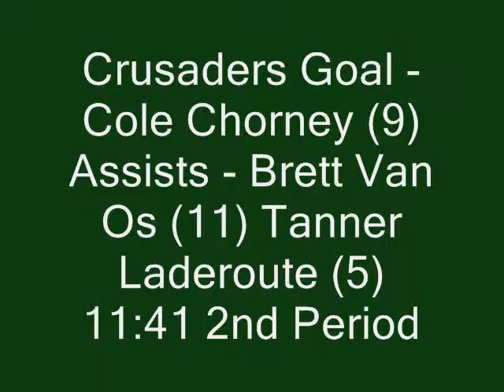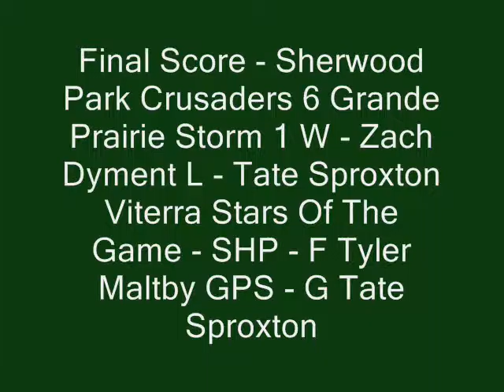Sherwood Park Crusaders VS Grande Prairie Storm November 18th, 2015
The Crusaders once again, had another rout over the Grande Prairie Storm.  This time around a 6-1 victory on home ice, Tyler Maltby had a Hat Trick.